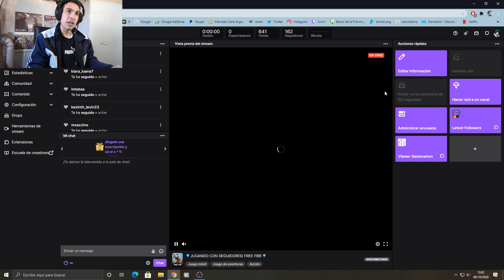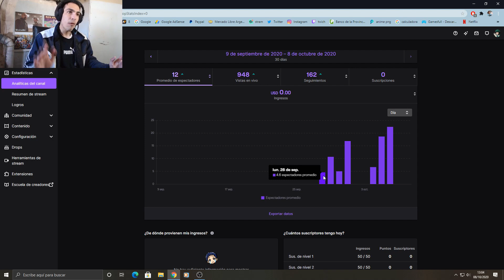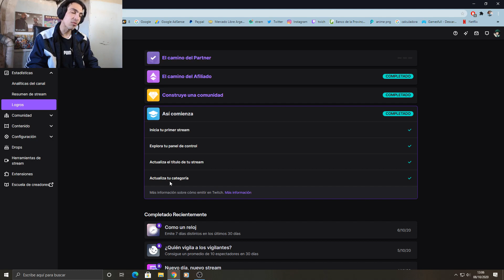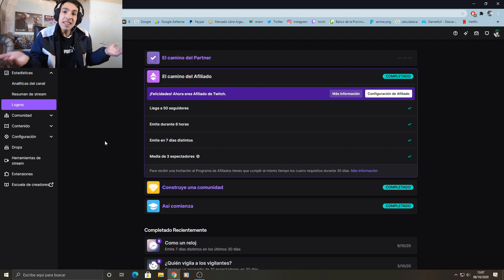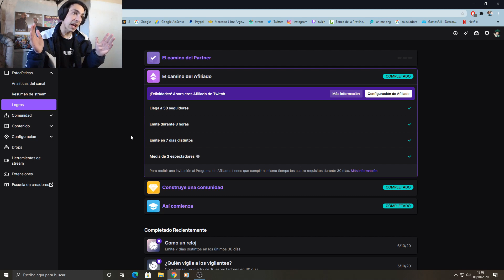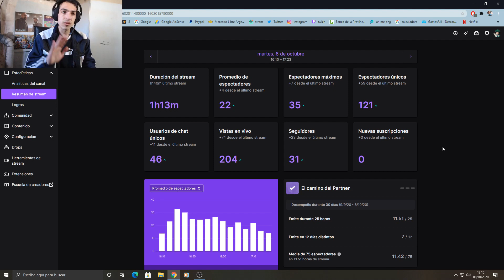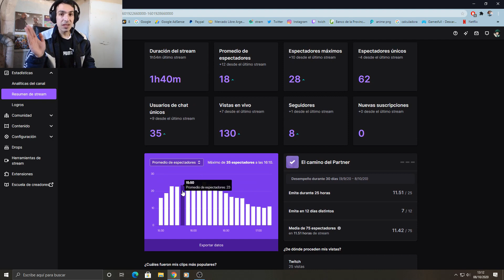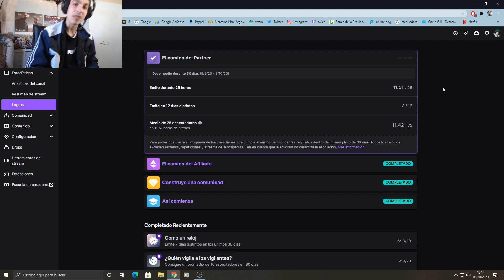ASI LOGRE MONETIZAR MI CANAL DE TWITCH EN 7 DIAS *AFILIADO*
Como están gente en el video de hoy les voy a contar como conseguí el afiliado de twitch en solo 7 días espero que les guste el video y les sirva!

Como Conseguir El Afiliado en Twitch En Solo 7 Días

► ¡Sígueme!